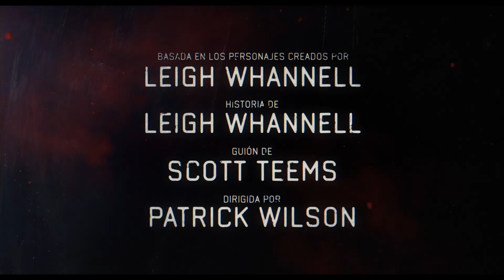LA NOCHE DEL DEMONIO 5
Cuanto más lejos viajas, más terrorífico se vuelve el viaje. Vea el nuevo tráiler de La Noche Del Demonio: La puerta roja. El capítulo final llega en exclusiva a los cines a partir del 6 de julio.